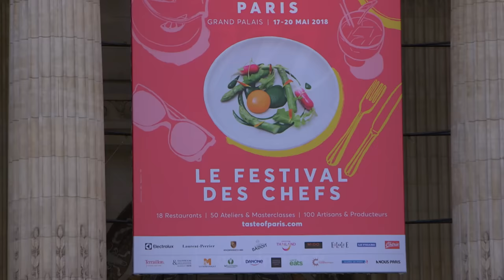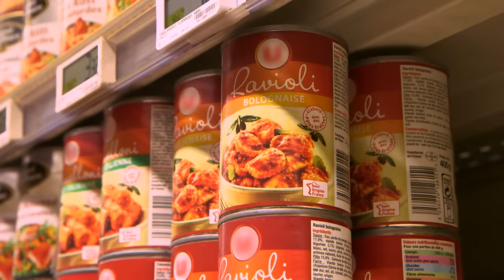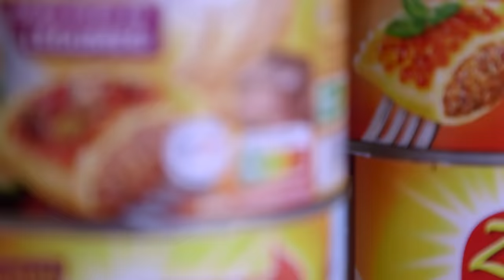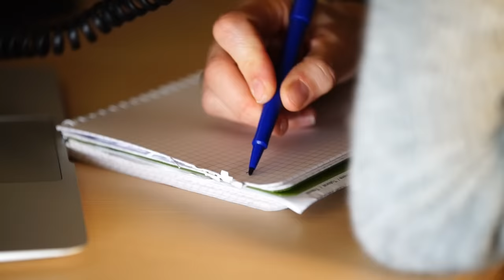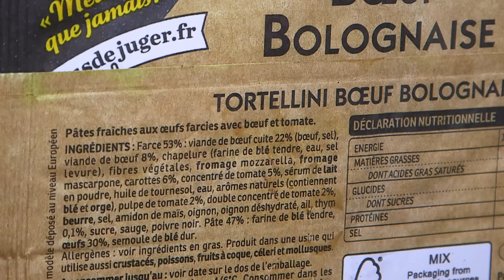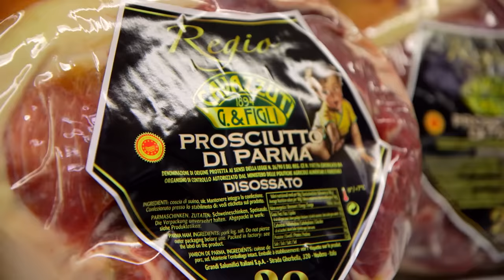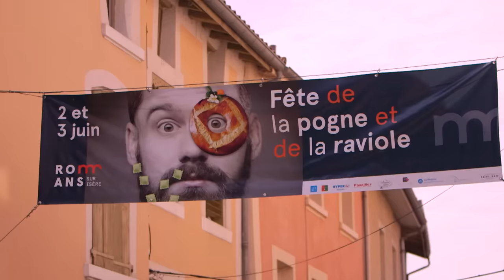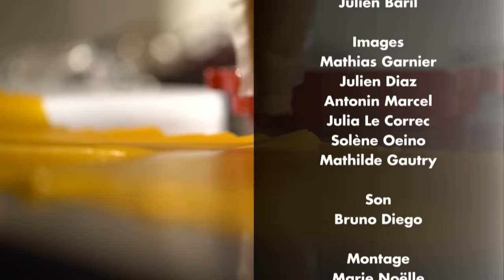La face cachée des raviolis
En France, la cuisine de la botte a la cote. Les ventes de produits venus d’Italie augmentent de 5 à 10 % par an… Et leur fer de lance ce sont les raviolis. 60 000 tonnes s’en vendent chaque année. Mélange de féculents, de viande et de légumes… Ce plat complet et bon marché semble avoir tout pour plaire. Alors faut-il mettre en boîte les raviolis en conserve ? Que valent ceux des rayons frais ? Pour régner sur le marché certains industriels sont prêts à nous faire avaler n’importe quoi. En Drôme Provençale, les artisans de la raviole livrent une tout autre bataille. Ils se battent pour que le terroir français grignote le monopole italien… Nous avons décortiqué toutes ces petites pâtes carrées… Raviolis : découvrez leur farce cachée…